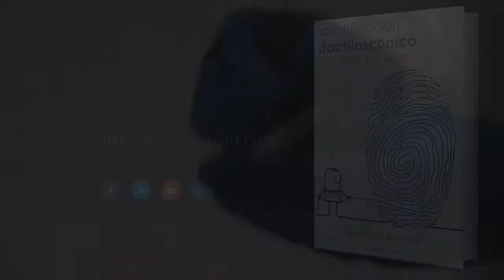Identificación dactiloscópica 'Del indicio a la prueba' (Booktrailer) - Editorial Círculo Rojo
Autor: Juan Carlos Ruiz Soler
En esta época de grandes avances científicos y técnicos, donde la informática y la electrónica inunda todo, los investigadores seguimos utilizando una técnica de identificación personal que cuenta en su haber con más de cien años: La Dactiloscopia. La base de la Dactiloscopia es la individualidad de los relieves papilares y sus particularidades, los puntos característicos. Gracias a los avances anteriormente citados el trabajo del técnico dactiloscopista se ha hecho mucho más llevadero, si bien la máquina nunca puede sustituir el dictamen del especialista, quien, aplicando las técnicas descritas en esta obra y en base a su experiencia emitirá el informe correspondiente. El sistema dactiloscópico español es una adaptación de Olóriz sobre el original de Vucetich, de suma importancia para empezar a “leer” un dactilograma y así poder llegar a la identificación dactilar a partir de la búsqueda de puntos característicos coincidentes entre un elemento dubitado y otro indubitado. Con el presente manual se pretende fomentar y desarrollar la Dactiloscopia como una disciplina científica abierta a todos aquellos colectivos profesionales interesados en ella, Detectives Privados, Criminólogos, Fuerzas y Cuerpos de Seguridad, Abogados, etc.